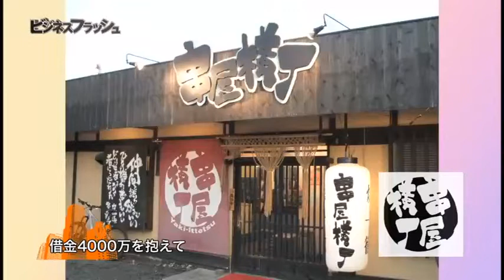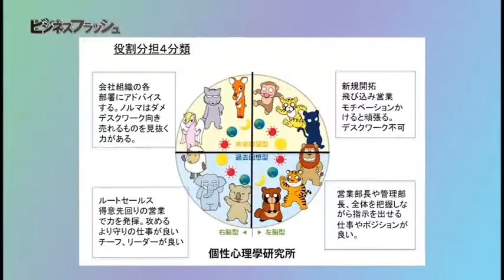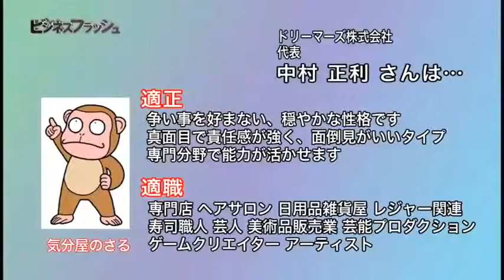『ビジネスフラッシュ』#003（2013/4/20放送分）【チバテレ公式】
『ビジネスフラッシュ～企業が輝くとき～』 絶賛放送中！！
チバテレ （毎週土曜日 10：30～）
企業の生き様に視点をあてる、本格派ビジネス番組です。

【#003（2013/4/20放送分）】
ドリーマーズ株式会社　代表　中村正利さん
ウィングトラスト株式会社　代表　田中伊世子さん

出演：松木安太郎　さとう珠緒　司保美誠一郎